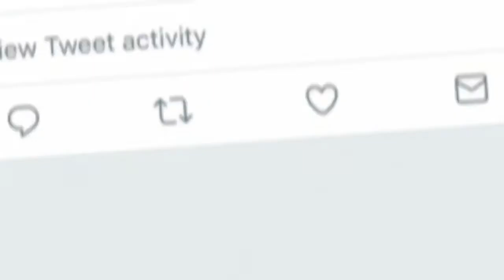Raheny v Scoil Ui Chonaill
Raheny v Scoil Ui Chonaill in the Ladies Football Championship. Match played in Clontarf in the lashing rain!

Raheny were six points up at half time but with a strong breeze behind Scoil in the second half they battled hard and in the final minute it was all square. However with some excellent play by Siobhan Woods and Ciara McDunphy, Raheny rattled two goals in Scoil's net within a minute. Full time score Raheny 3.09 Scoil Ui Chonaill 1.09.